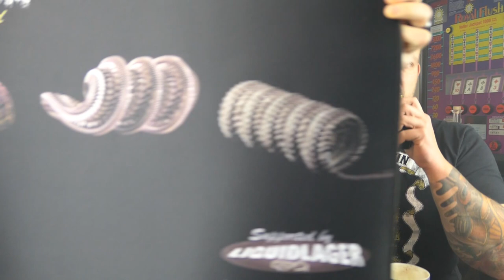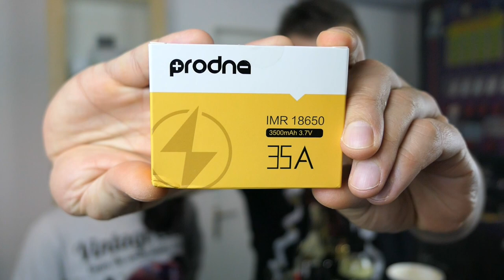Vlog Vol.4 ♦ Darkstar ♦ Verdampferständer ♦ Prodna Akkus ♦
In dem heutigen Vlog ist auch Jenny dabei, wir stellen euch nochmal ausführlich die Darkstar Bottle Shots vor die ihr kurz in dem On the Road Video gesehen habt.
Schöne Verdampfer tools sind auch dabei sowie von Prodna die Akkus mit mehr Kapazität und Ampere last.
Viel Spass beim schauen und nicht vergessen den Daumen und nen Abo da zulassen. !!!

bis 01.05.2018 auf das gesamte Liquidlager Sortiment

Steamer Mods Halter für 7 Verdampfer